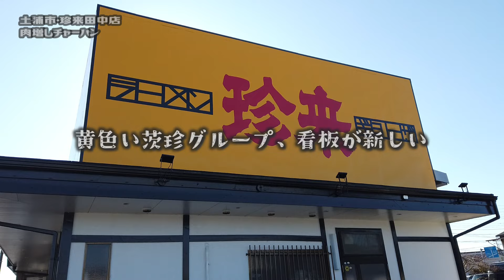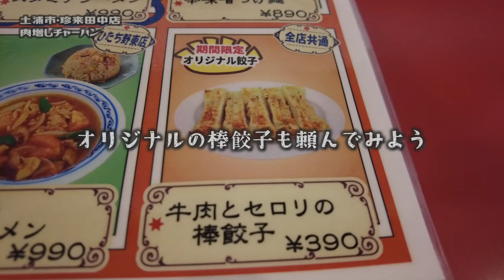ごろごろチャーシューがうまい！茨珍の大盛チャーハン【昼めしジプシー】茨城県土浦市・珍来田中店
黄色い看板が新しくなった茨城の珍来で安定のチャーハンを食べる
Eat stable fried rice at Chinrai in Ibaraki with a new yellow sign.

本日は、茨城県土浦市【珍来田中店】へ行って来ました。
土浦駅から約２キロ、国道６号から入った八幡通りにあるお店。
茨城のロードサイド店らしく駐車場も広いお店は、
大変賑わっておりました。

　　・肉増しチャーハン 880円（大盛＋210円）
　　・セロリと牛肉の棒餃子 390円
　　・焼シュウマイ 390円

在茨城县的 珍来 吃稳定的炒饭，并挂上新的黄色招牌
노란 간판이 새로워진 이바라키의 진래로 안정된 볶음밥을 먹는다
กินข้าวผัดมั่นคงที่ร้าน Chinrai ในอิบารากิพร้อมป้ายสีเหลืองใหม่